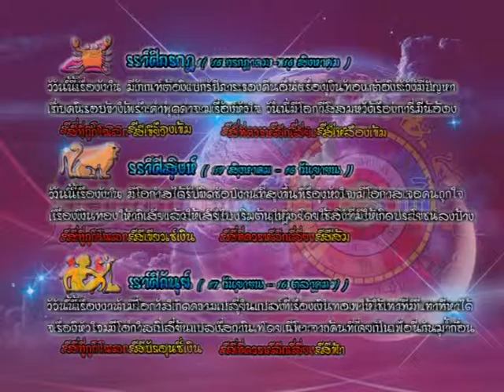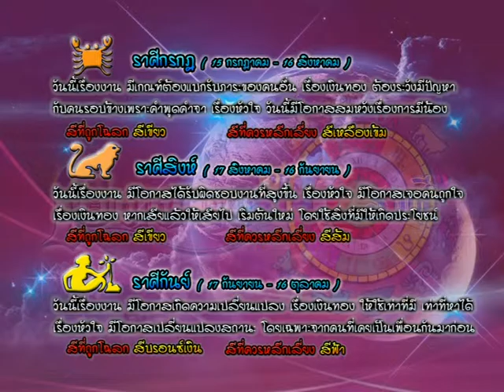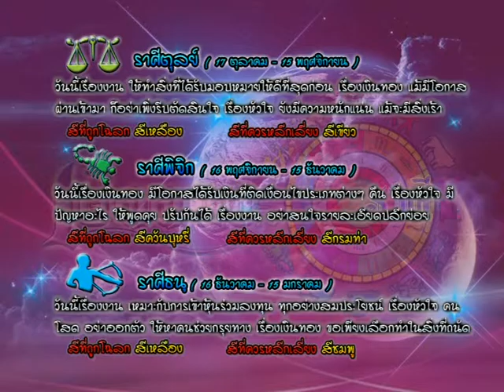รายการเปิดดวง 12 ราศี | 20/01/59 | EP 3/4